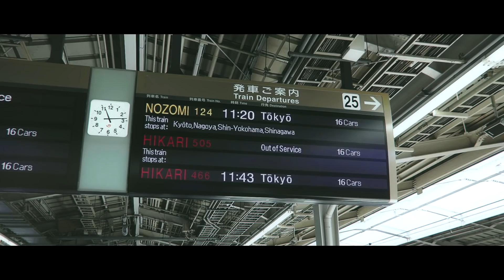SPECIAL OTHERS - Puzzle （Music Video Short.）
SPECIAL OTHERS – Puzzle

2019年3月に「SPECIAL OTHERS HALL TOUR2019 QUTIMA Ver.25（THE HALL）」を行い、会場限定シングル『Puzzle』をリリースしたSPECIAL OTHERS。
ツアー全公演にカメラが密着し、ドキュメンタリー映像によるMusic Video「Puzzle」が完成！

★無料動画配信サイト「GYAO!」では「Puzzle」 Music Videoフルバージョン公開中！